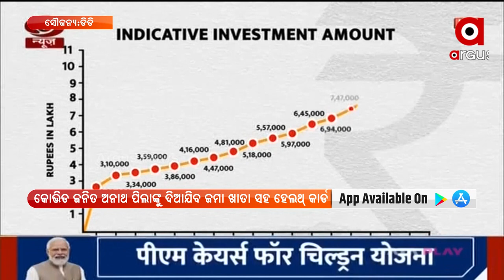ଅନାଥ ପିଲାଙ୍କ ପାଇଁ କେନ୍ଦ୍ର ସରକାରଙ୍କ ସହାୟତାର ହାତ